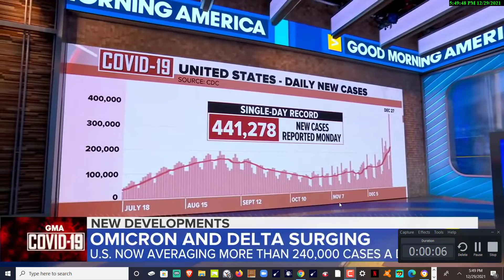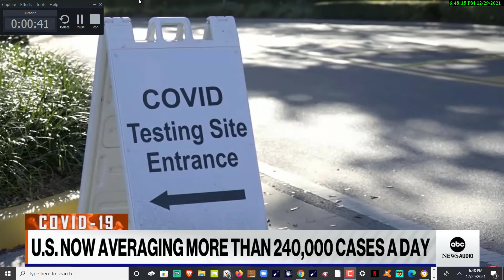omicron variant# symptoms mean you’re contagious#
Showing symptoms from the coronavirus — as well as its variants like omicron — are a sign that your transmission potential is high, according to Dr. Rochelle Walensky, director for the Centers for Disease Control and Prevention.

Walensky recently spoke with NPR about the recent CDC guideline changes, which allow people to isolate for five days after COVID-19 infection instead of 10 days.

She said that COVID-19 symptoms are a sign that people are contagious.
Walensky said that “in the one to two days prior to the onset of symptoms and then in the two to three days after the prior onset of symptoms is really when the vast majority of transmission occurs. So in that five-day window is really where most of that transmission is happening.”